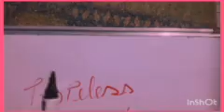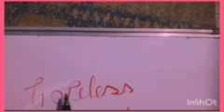VÍDEO AULA RÁPIDO DE INGLÊS.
VÍDEO AULA DE INGLÊS SEM COMPLICAÇÕES.